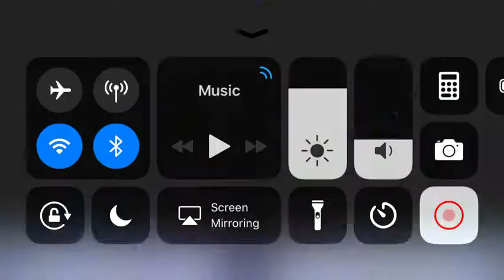I made a family in Gachaverse!